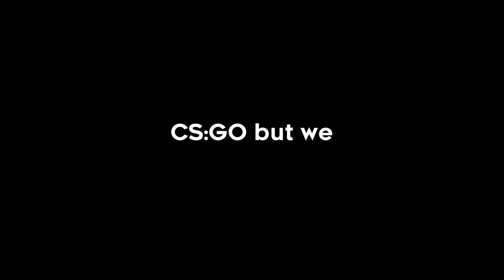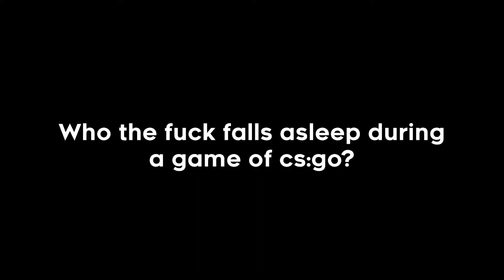Late Night CS:GO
Late night games cracking jokes and finding friends in random CS:GO comp lobbies. We definitely should have gone to bed though. 👽

🎵 Music 🎵
➡️ Childish Flamingo - john56boy
➡️ Popcorn Castle - Leon Chang